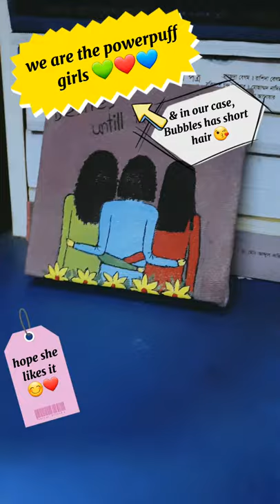A gift making process / A gift for friend / painting / Tiktok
It was first uploaded on tiktok... hope you like it 🖤